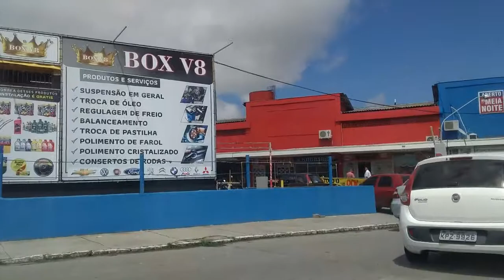Driving In CRAS do Bairro do Siqueira para o Postinho do Bairro do Siqueira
CONTATO PARA PARCERIAS E OUTROS ASSUNTOS:
Nossos Contatos :
Banco:
Caixa Econômica
Caderneta de Poupança
Ailson Lopes
Agência : 0179
Operação : 013
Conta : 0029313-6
xxxxxxxxxxxxxxxxxxxxxxxxxxxxxxxxxxxxxxxxxxxxxxxxxxxxxx
Banco:
Caixa Econômica
Caderneta de Poupança
Alessandro Gomes
Agencia : 0179
Operação : 013
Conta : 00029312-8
xxxxxxxxxxxxxxxxxxxxxxxxxxxxxxxxxxxxxxxxxxxxxxxxxxxxxxxx

xxxxxxxxxxxxxxxxxxxxxxxxxxxxxxxxxxxxxxxxxxxxxxxxxxxxxxxxxxxxxxx

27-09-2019